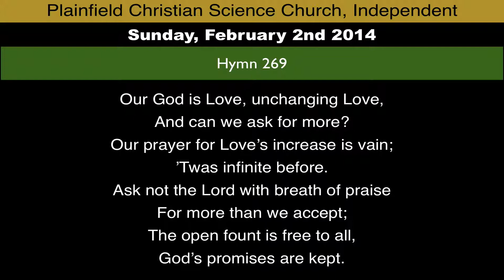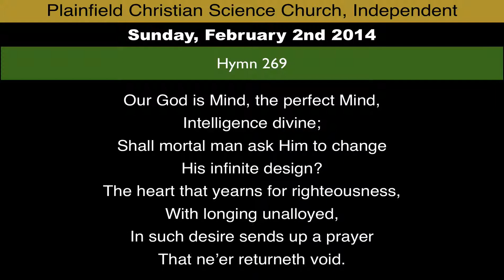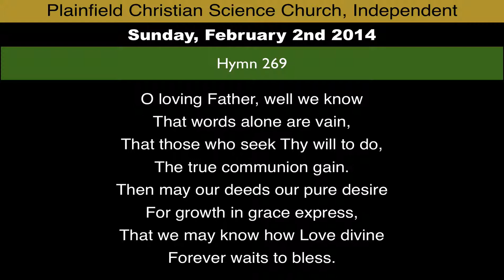Hymn 269 from February 2nd, 2014